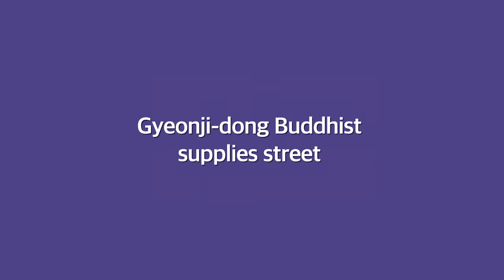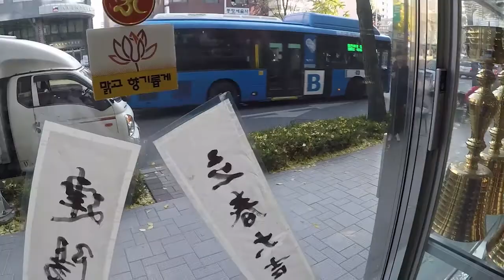Gyeonji-dong Buddhist supplies street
Gyeonji-dong Buddhist supplies street has more than thirty stores selling Buddhist supplies and teashops